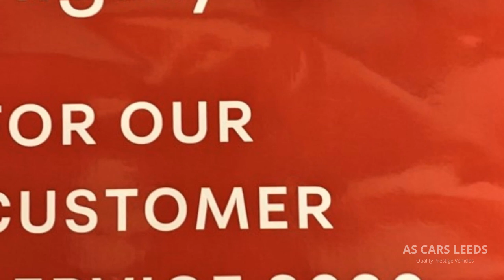porsche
Porsche, Panamera, sport, Turismo, 2.9, V6, 4 E-Hybrid, 14kwh, 4wd, 5 door, Estate, PDK, 8 speed automatic, in Gentian blue metallic with upgrade combination two tone black dash and Luxor beige heated 8 way electric memory leather seats, Upgrades include Panoramic tilt and slide sun roof, with electric sun blinds, front and rear park distance control with Park assist and reverse camera, Ambient lighting including interior lighting package for rear compartment, Driver memory package, Adjustable air suspension, with Drive mode options of E-power (electric), Hybrid, sport, sport plus or individual, with boost assist. Multifunction heated steering wheel with paddle shift option, on board computer, cruise control, and blue tooth hands free phone system, power steering plus, 19" Panamera Alloys on Premium Pirelli p zero tyres with locking wheel key, Electric adjustable rear spoiler, Cupholders covers front, and interior Black high gloss. Touch screen satellite navigation, Adaptive air suspension including Porsche Active suspension management  ( pasm ), Porsche communication management including on line navigation, (pcm), multi function steering wheel with on board computer cruise control and voice recognition blue tooth hands free phone system, DAB radio with usb aux, Apple car play, juke box and blue tooth, Sport Chrono package in black including mode switch, Tail gate boot power lift, electric windows with electric heated memory power folding mirrors, Pedestrian protection enhanced, ABS, Air conditioning, Anti-theft protection, Bluetooth, Brake assist system, Central door locking, Connection to ext. entertainment devices, Cruise control, Cup holders, Electric windows, Electronic brake distribution, Electronic traction control, Entertainment display screen, Front airbag, Front seat centre armrest, Isofix preparation, Knee airbags, Navigational systems, Parking distance sensors, Power steering, Rear seat centre armrest, Remote audio controls, Remote boot/hatch/rear door release, Side airbag, Spoiler, Stability control, Start/Stop fuel saving system. 1 owner car with full Porsche service history last done 21/11/2021 at 3562 miles, remainder of manufacturers warranty to 29/10/2022, Hybrid battery warranty to 30/10/2027 or 160.000 miles. Vodaphone Tracker system also fitted.
SUPPLIED WITH 2 REMOTE KEYS, OWNERS BOOK PACK AND WALLET, LOCKING WHEEL KEY, FREE HPI REPORT, EXTENDABLE GUARANTEE, MINIMUM 6 MONTHS MOT ON ALL CARS. SAFETY CHECK AND PRE-DELIVERY INSPECTION Low rate finance options are available - call for details. Subject to Status. Part Exchange Welcome, Finance Arranged. Buy with confidence all our cars are HPI checked, safety checked and come fully professionally valeted. 12 * 24 * 36 month WARRANTIES available. Viewing Any Day/Time by appointment call Dean on 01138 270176 OR 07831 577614. for more photos and information.